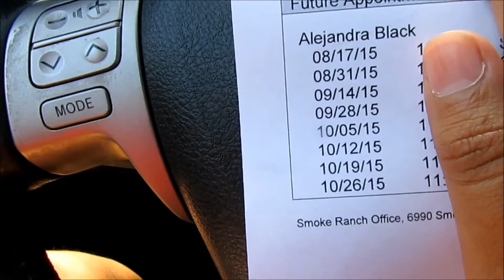National Ale Chan day [08.03.15] Day 191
Running around like a wild Ale and I wonder why watermelons have a national day but Ale-Chans don't :/